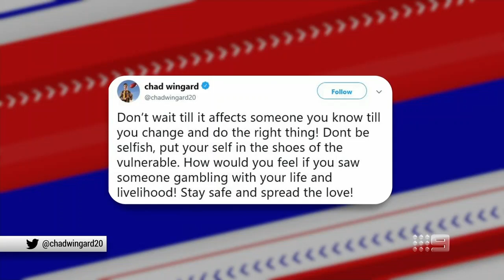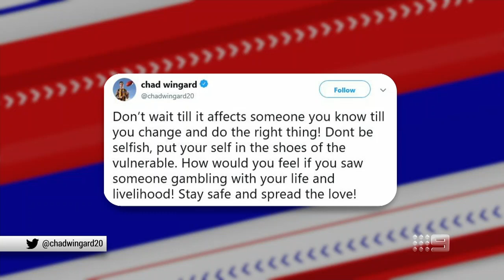The issues facing players during AFL hiatus - Footy Classified | Footy on Nine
There's a lot of people around Australia searching for answers at the moment, and AFL players are no exception.

Kane Cornes discusses some of the challenges facing the stars of our game during these dire times.

The home of all AFL Footy content on Nine. Join the big footy names for the latest news, entertainment and footy opinions.